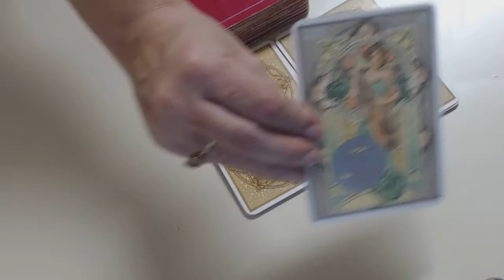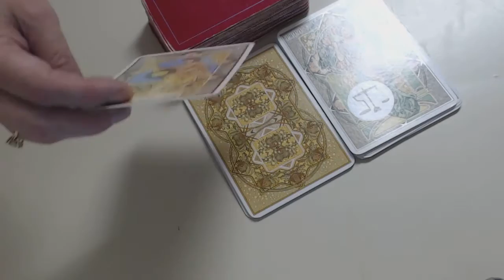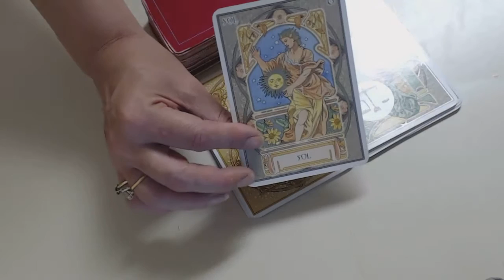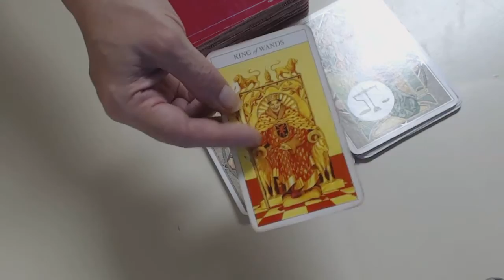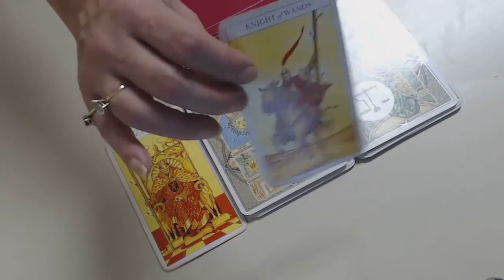Daily Birthday Reading those born September 1st